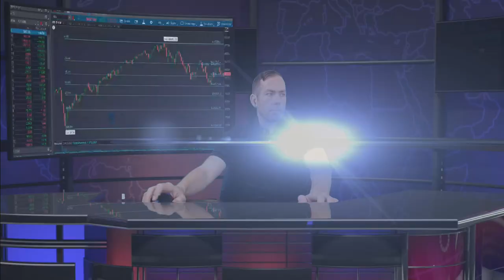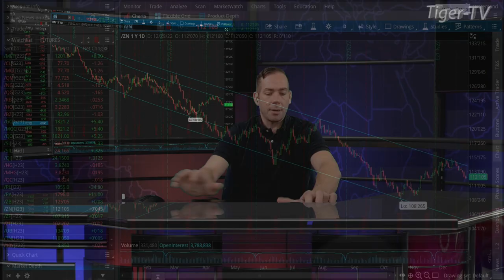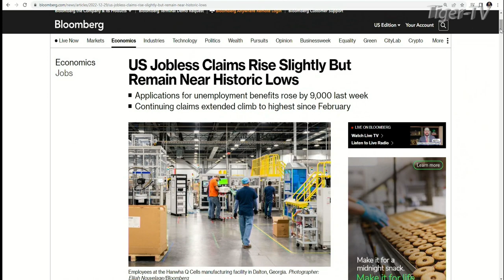December 29th 10AM ET Market Update on TFNN - 2022